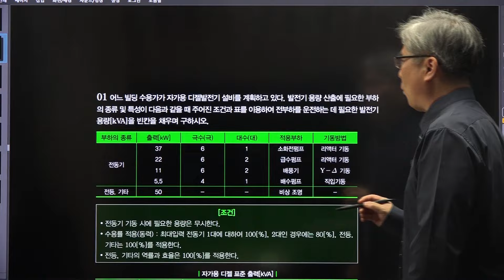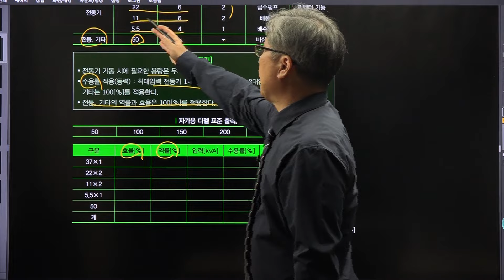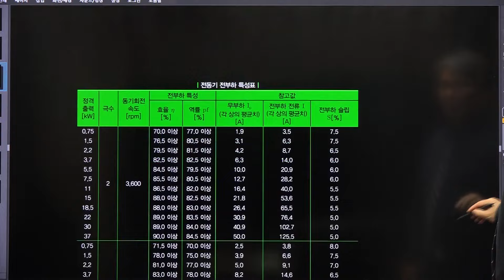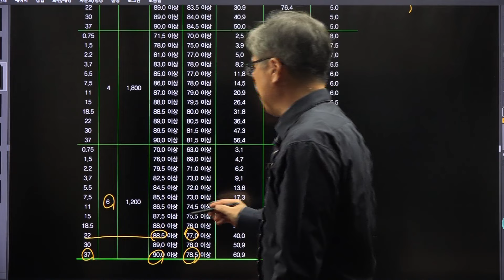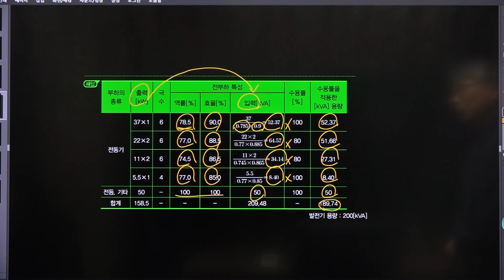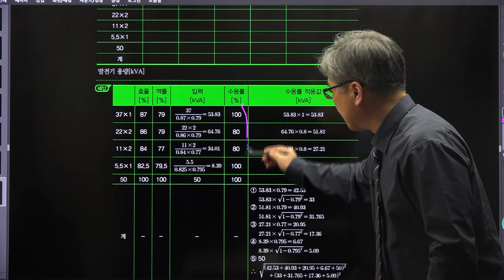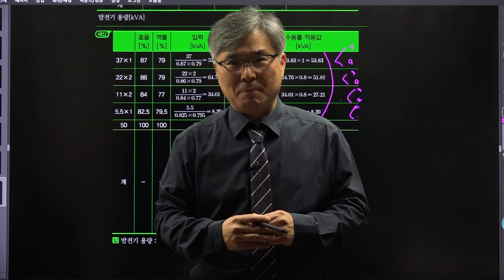전기(산업)기사 실기 합격하기-10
최근 실기 과년도가 변형되어  출제되는데 이정도만 풀면  합격 합니다.